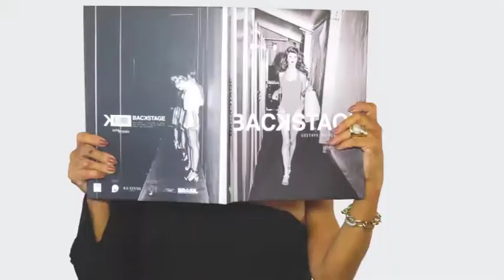ANNA - EUDORA 16/09/18